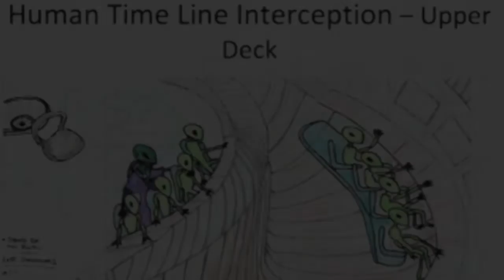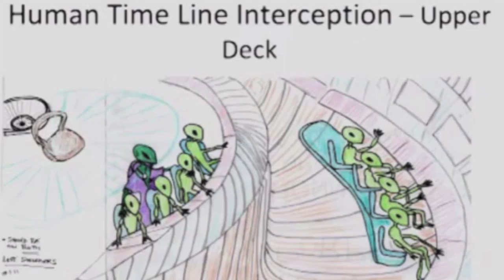The Experiences of Simon Parkes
A select few encounters of a man with the courage to share his many stories.  Simon drew pictures of most of his encounters when he was young, and continues to share those images during interviews.  The image used in this video is one such picture.